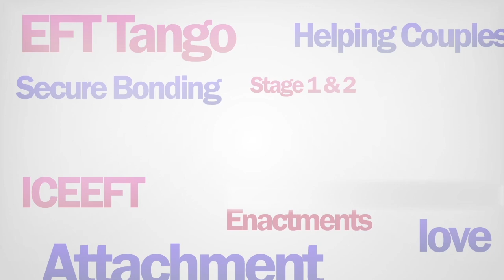Having Relentless Empathy for Challenging Clients in EFT ft. Jef Slootmaeckers & Lieven Migerode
When clinicians and therapists have clients that are more challenging than others because they present with more difficult dynamics, or seem resistant to the necessary work needed to create the change they desire, therapists can easily get stuck in pathology, diagnosis, and even struggle to maintain the therapeutic alliance, especially in couples therapy sessions where the alliance must be built with 2 people simultaneously rather than just one. Challenging or difficult clients can present obstacles to empathy for therapists, yet empathy is the very tool that therapists need in order to help stay out of pathology and with the client's humanity as an effective way to maintain a good the therapeutic alliance.

Join We Heart Therapy host Anabelle Bugatti PhD, LMFT and special guests, Belgium EFT Trainers Lieven Migerode and Jef Slootmaeckers, specialists in working with couples who suffer from violence in their relationships, as we discuss how to maintain and hone Relentless Empathy as a therapeutic skill for building safe and good therapeutic alliances for challenging and difficult clients using Emotionally Focused Therapy.

You can contact Lieven and Jef directly on their website and request a copy of their published article on DV and IPV using EFT.